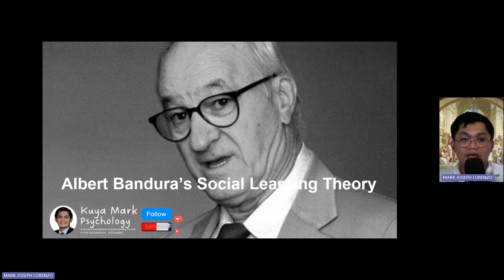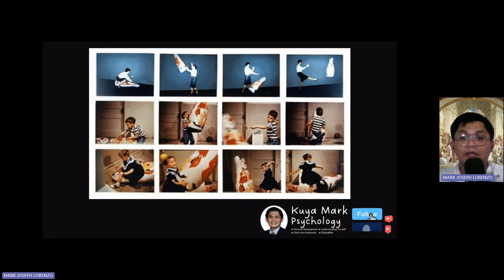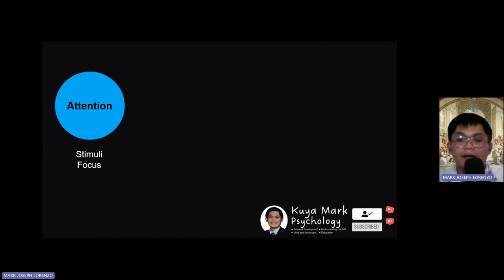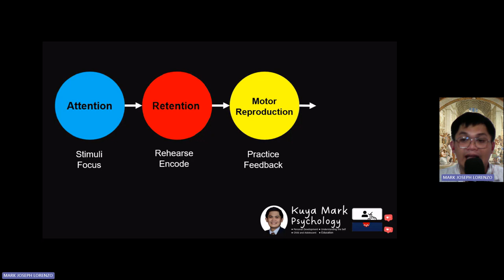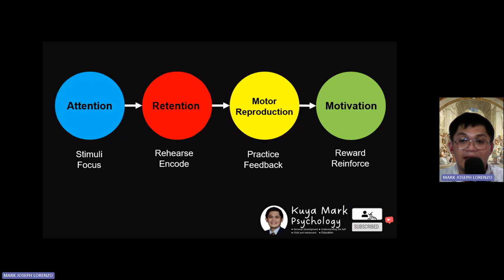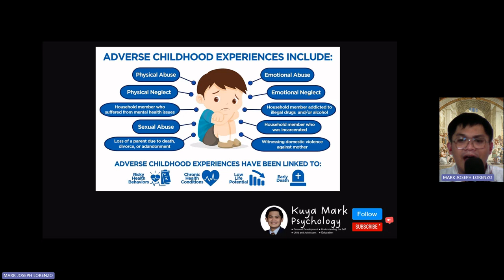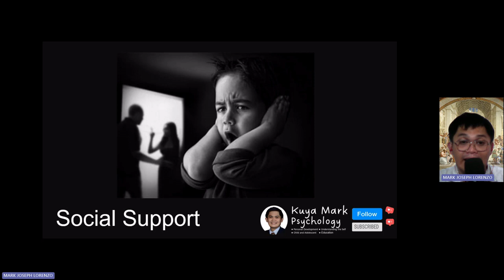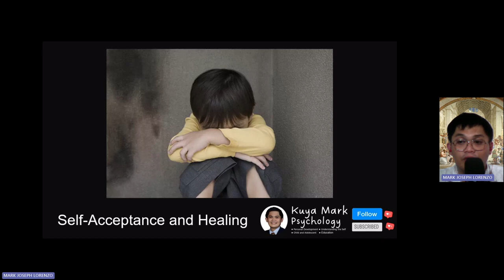Albert Bandura's Social Learning Theory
Attention, Retention, Motor Reproduction, Motivation.
Additional: Childhood Trauma, Adverse Childhood Experiences (ACEs), Coping Skills, Strengths, Resources, Support
Developmental Psychology
Child and Adolescent Psychology
Psychology of Learners